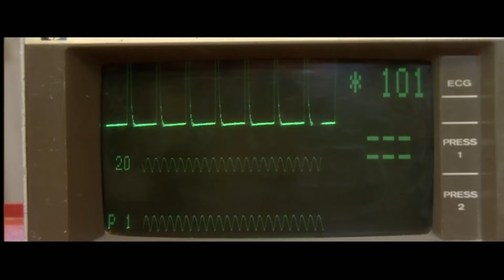شوف رئيس الجمهورية عمل ايه وقت وفاة اهم رجل اعمال في مصر.. موقف اغرب من الخيال 😨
للاشتراك في القناة اضغط على الرابط التالي 👇
بطولة: نور الشريف - سوسن بدر - صلاح عبد الله - صلاح رشوان - ايتن عامر - حسن الرداد - عمرو يوسف - دينا فؤاد - محمد ابو داوود - ايناس كامل - مي نور الشريف.